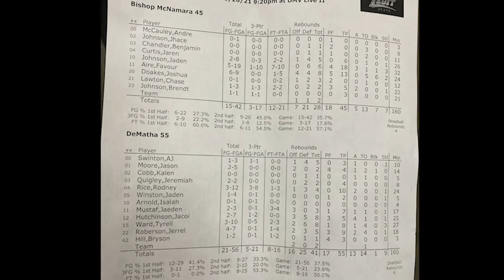DeMatha vs McNamara DMV Live 2 Highlights 06/26/21